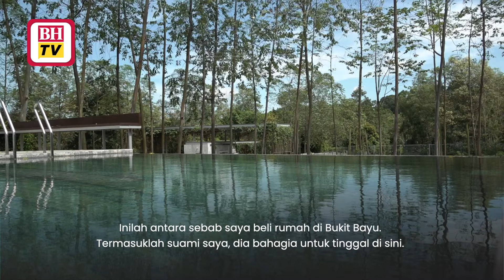Bukit Bayu perumahan eksklusif bersebelahan hutan simpan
Udara segar, pemandangan serba hijau serta kejiranan yang harmoni, antara tawaran menarik yang ditawarkan Kimlun Land Sdn Bhd menerusi projek perumahan eksklusif, Bukit Bayu di Seksyen U10 dekat sini.

Pengurus Kewangan dan Hartanah Kimlun Land Sdn Bhd, Cheah U Leon, berkata projek perumahan Bukit Bayu yang terdiri daripada lima fasa kini berada di fasa 2a yang terdiri daripada 16 unit banglo eksklusif dan dijadualkan siap pada hujung tahun 2025.